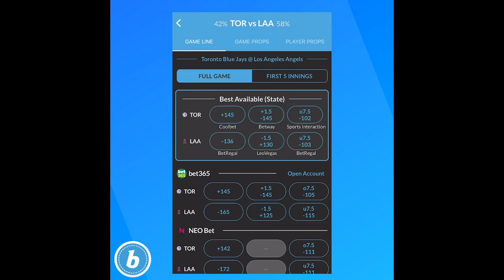The Life of an NFL Mom: Meet Chicago Bears OL Larry Borom's Mom, Joelle Borom!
Ever wonder what it's like to have your child play in the NFL? Or what you parents would do if you made it to the NFL?  Find out here with Joelle Borom, the mother of Chicago Bears offensive lineman Larry Borom.

Joelle took time to meet with @ChicagoNic to discuss Larry's childhood, where he found love for football, and what it's like having her child play in the national football league.